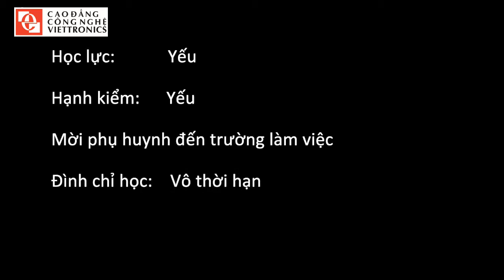Vlog 24: Thời đi học Kiểm tra miệng